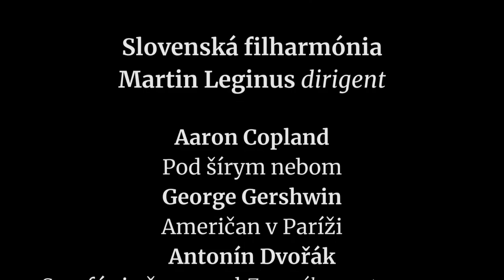Slovenská filharmónia vás pozýva na Online koncert 12. februára 2021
Dirigent Martin Leginus vás pozýva na Online koncert s orchestrom Slovenská filharmónia dňa 12. februára 2021, Digitálna koncertná sieň SF, 19.00
Záznam koncertu si môžete pozrieť tu:

účinkujú:
Slovenská filharmónia
Martin Leginus, dirigent

program:
Aaron Copland: Pod šírym nebom
George Gershwin: Američan v Paríži
Antonín Dvořák: Symfónia č. 9 e mol Z nového sveta, op. 95